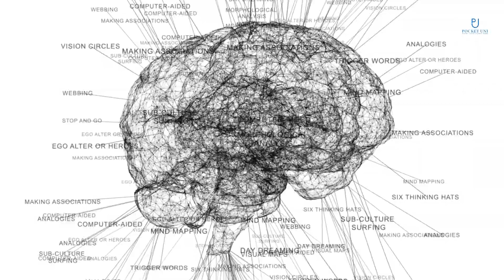What are the benefits of Mind Mapping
One of the main benefits of mind mapping is that it helps you to organize your thoughts and ideas in a clear and concise way. By creating a visual representation of your ideas, you can see how they relate to each other and identify any gaps or inconsistencies in your thinking. This can be particularly useful when brainstorming new ideas or trying to solve complex problems.
Another benefit of mind mapping is that it can help to improve your memory and recall. By using colors, symbols, and images, you can create a more memorable and engaging representation of your ideas, making it easier to remember key points and details. Additionally, because mind maps are often created in a non-linear format, they can help to stimulate creativity and encourage new ways of thinking.